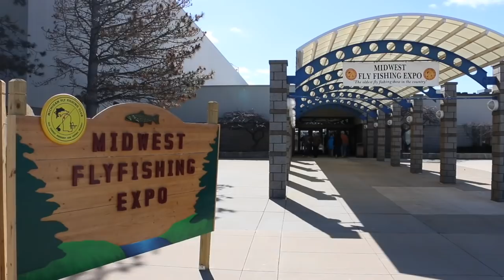Pier Fishing, CWD Discussion, Making Game Calls; Michigan Out of Doors TV #1905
This week we tie to pier in west Mi and fish for coho, we also talk CWD with the DNR, and learn what goes into making a custom game call!